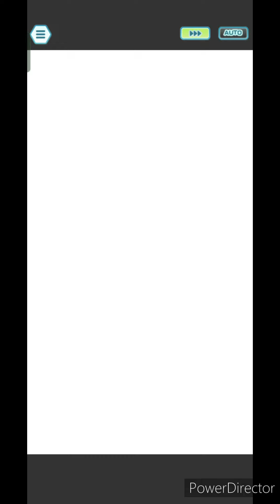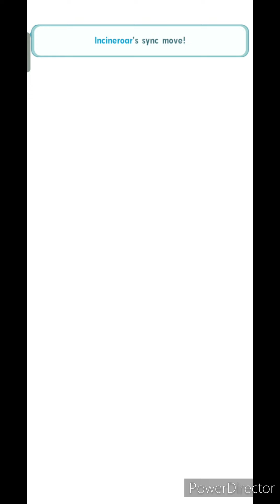Pokémon Masters EX- Champion Stadium (Sinnoh): 10k pts. Master Mode (Week 4)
So, probably one of the most hyped months this year, we will now have champion units for this new event called the Neo Champion Stadium. Now, Calem finally has an alt and in the form of one of the most famous starters of all time IMO and it's even a shiny too to set it apart from Serena. NGL, I kinda got too cocky against Cynthia, but it still worked out well for me in the end. I finally got my revenge on Aaron for the asshat that he was back then, but it wasn't enough to satisfy me, I want to damage cap him using my Ash with all the set up in the world. So now it has been revealed that the Hoenn CS is next, we have back-to-back challenging CSs and as a certain E4 said, "This one's going to be fun." Oh well, enough chatter.